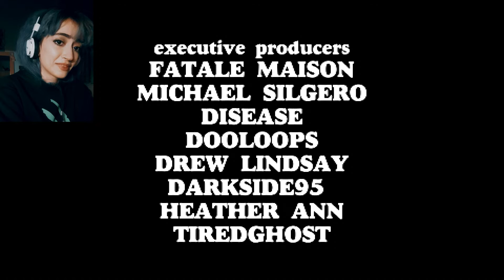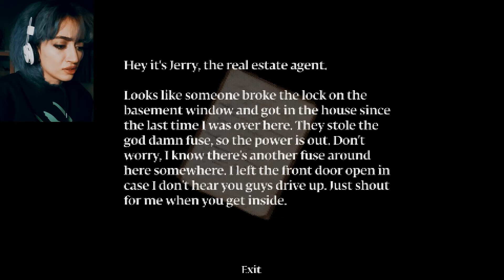Murder house by Puppet Combo (Easter Ripper)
This is my first video and today i played murder house and i don't think it was a very good idea. So watch me get through an hour fear and horror. 👻